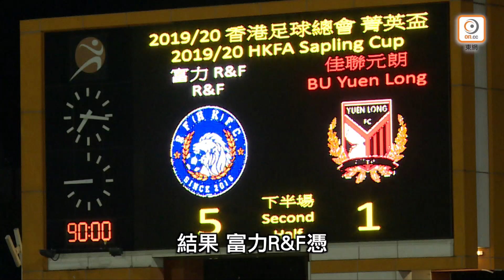【全場精華】菁英盃-富力R&F 5:1 佳聯元朗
【全場精華片段】菁英盃-富力R&F 5:1 佳聯元朗